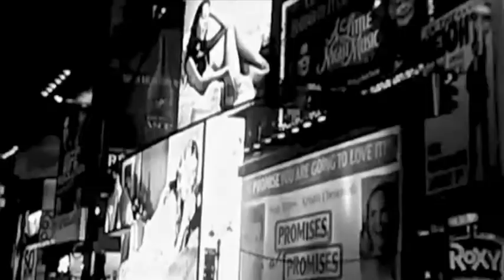the day lady died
jamie hemstock
The Day Lady Died- Frank O'Hara
recitation: keith hemstock
audio/visual sources-
intro- Bel Air- Lana Del Rey/ Hallelujah- Jeff Buckley
background audio- Ride-Lana Del Rey
background audio- 9 Crimes-Damien Rice
background audio- Intro- The XX
background audio-Unfair- The Neighbourhood